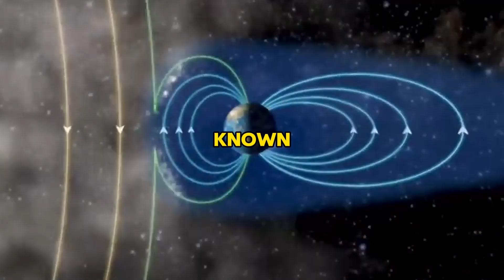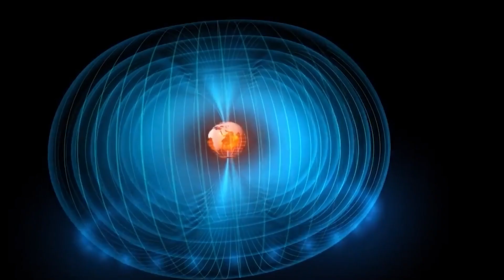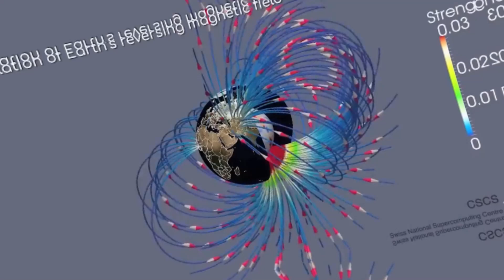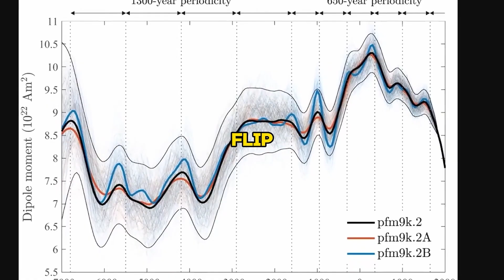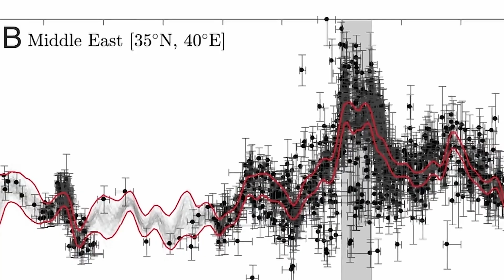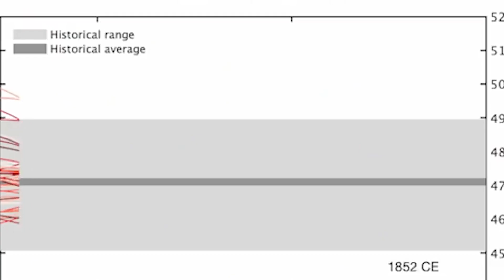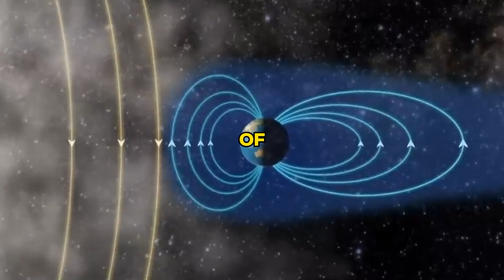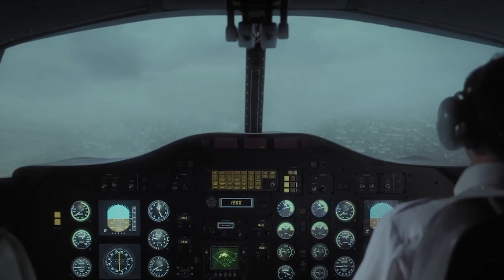Scientists Reveal SHOCKING Pole Shift Predictions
Dive deep into the enigmatic world beneath our feet with "How Earth's Next Pole Shift Could Lead to Catastrophe" Join us on a mystifying journey as we uncover the secrets hidden within the Earth's core that could potentially rewrite our understanding of the planet. From magnetic pole reversals that puzzle scientists to their profound impact on Earth's future, this video explores the magnetic field's crucial role in sustaining life and the dramatic effects its shifts could have on our world.

Discover why Earth's core is a powerhouse of magnetic activity and how its mysterious movements could lead to a phenomenon that has occurred throughout Earth's history, yet remains largely misunderstood. We investigate the turbulent processes in the molten outer core and their ability to drastically alter our geomagnetic field. What implications could these changes have on our climate, technology, and even the survival of species?

This exploration is not just scientific but also a journey through time, examining evidence from ancient tree rings to archaeological findings that reveal past instances of pole shifts. We delve into narratives of ancient civilizations who may have witnessed these magnetic flips firsthand, offering insights into how these colossal changes were recorded and responded to throughout history.

As we unravel the puzzle of Earth's magnetic mysteries, we invite you to captivate your curiosity, challenge what you know, and discover what secrets lie deep within our planet. Share your thoughts and questions in the comments below—let's explore these mystifying discoveries together!

CHAPTERS:
0:00 - Earth's Magnetic Pole Shift Explained
0:41 - Understanding Earth's Magnetic Poles
2:06 - Effects of Magnetic Pole Shifts
3:46 - Consequences of Magnetic Pole Reversal
4:50 - Historical Evidence of Pole Shifts
6:57 - Imminent Magnetic Pole Reversal Concerns
10:00 - Kobe Bryant's Tragic Accident Analysis
11:01 - Introduction to Underlying Factors